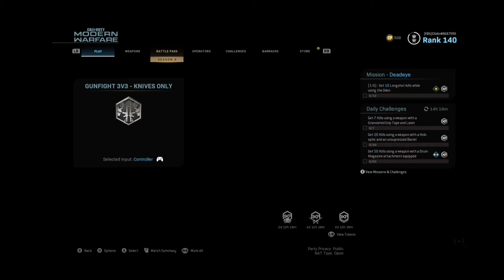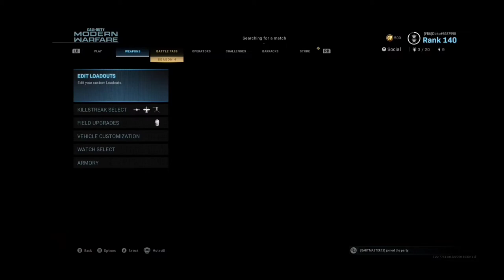Funny Stream Moments #1 (New Series!)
Some streams have bad quality due to Wifi problems.

Leave down in the comments on what video I should do next. I'll see if I can revise more of my old videos to make it more entertaining for you guys.
Kevin's YouTube and Twitch Channel